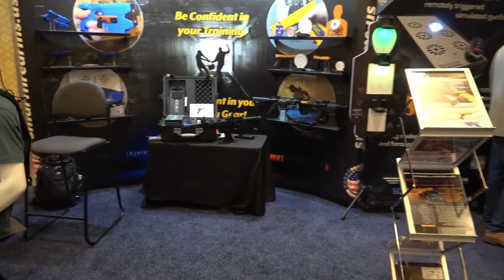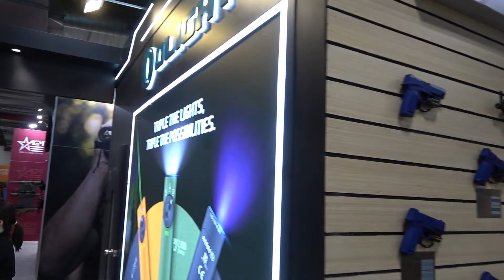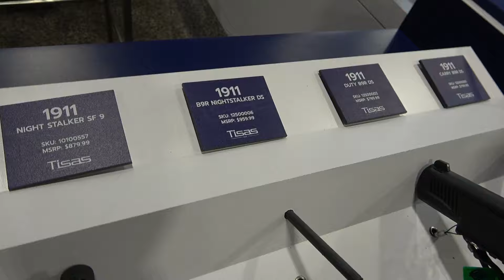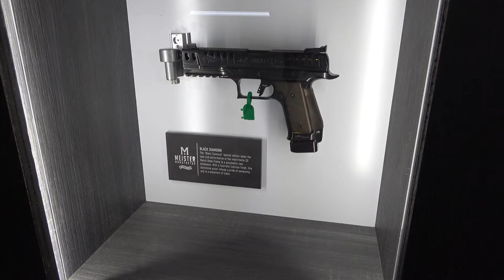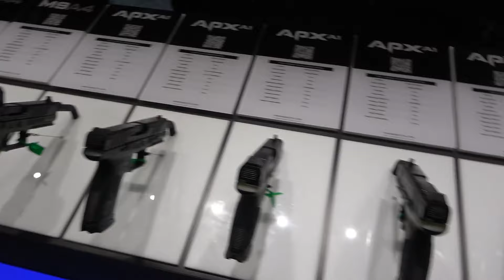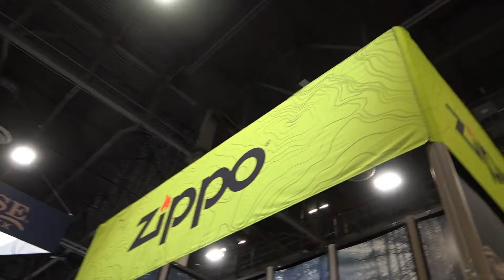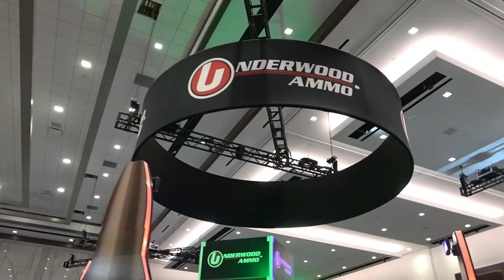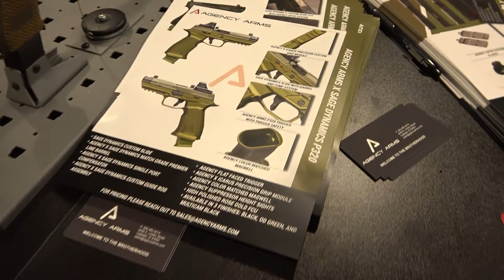Scott Jedlinski, Taran Buter, Jerry Miculek & More!! Shot Show 2024 Day 2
Facebook: GTactics & Protection